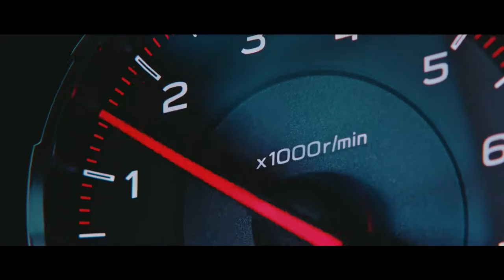2018 Subaru WRX - Promotional Video Urban Beast